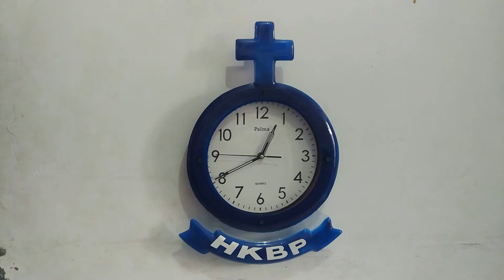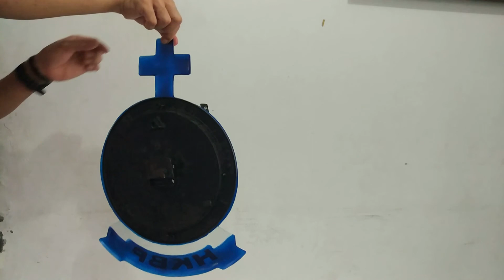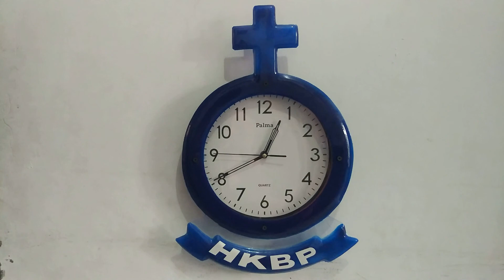Jam Dinding Logo HKBP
Jam dinding dengan bingkai akrilik, dibanding mengikuti secara detail lekukan logo HKBP, menjadikannya menjadi jam dinding special,. dibuat khusus untuk warga HKBP
Produsi : Tadatada Craft
Line Order : 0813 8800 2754